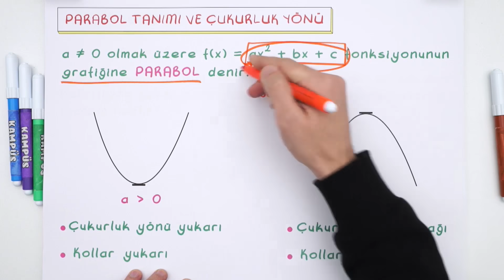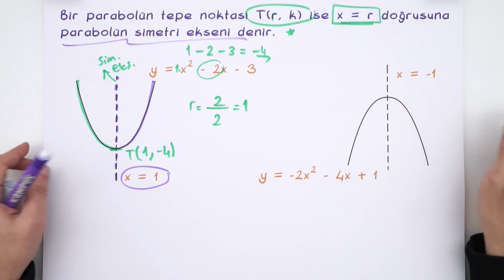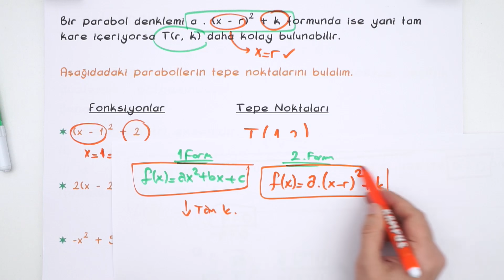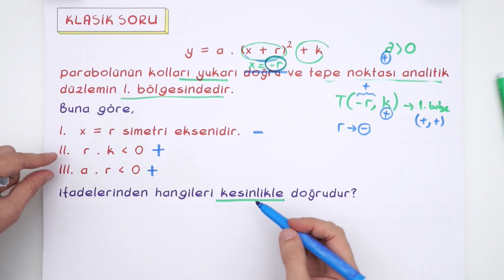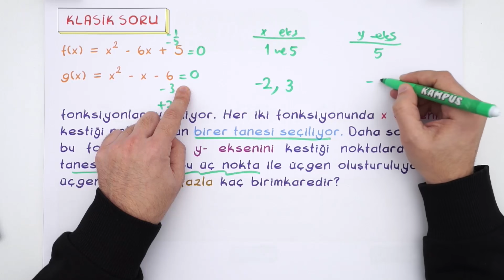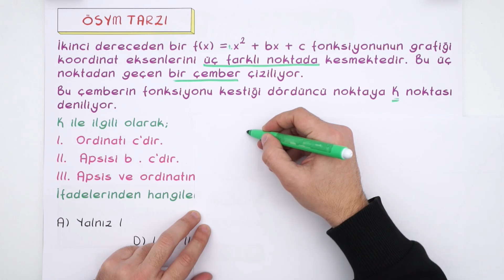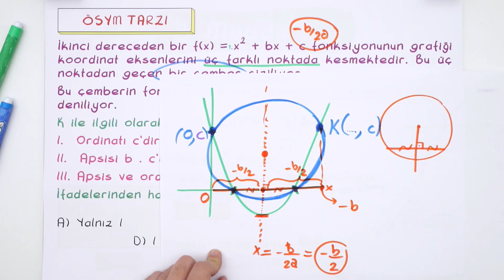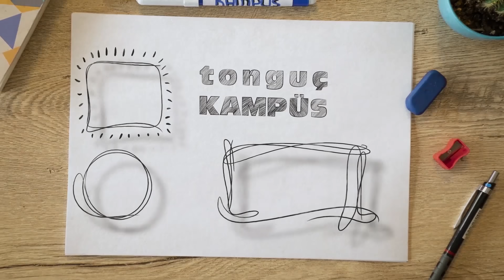Parabol- 1 | AYT Matematik 2020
AYT Matematik dersinde ''Parabol- 1 " konusunu ÖSYM tarzı soru çözümleri ve detaylı konu anlatımını bu videoda bulabilirsin.